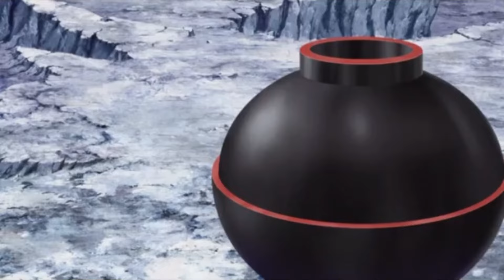Isshiki Otsutsuki All Sukunahikona & Daikokuten Scenes